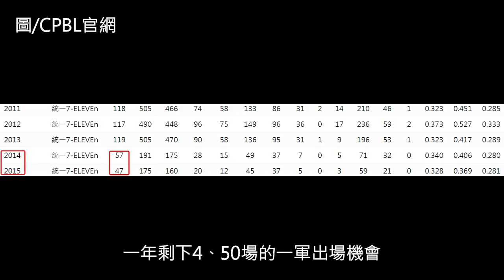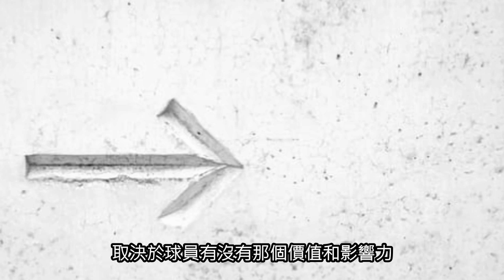【X球探｜中職傳奇】打滾中職20個球季｜張泰山不完美的退場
達成中職多項紀錄的保持人
森林王子張泰山創造了無數驚人的成就
像是最多安打和最多全壘打
但是
總有令人感到美中不足的地方
讓我們回頭來想想當年的那些決定